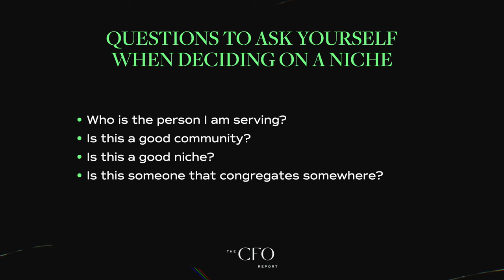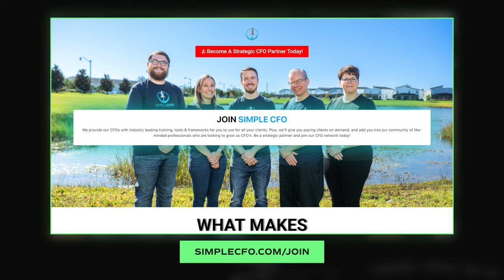CFO Stories: David Richter (Simple CFO)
I'm super excited because today I'm bringing to you the first episode in a brand new series that I'm calling CFO Stories.

This is where I'll be interviewing other multiple six and seven figure fractional CFO firm owners.

My hope for this new series is to give you some other perspectives, some other ideas, some other ways that successful fractional CFOs have built and scaled their firms.

I'm excited to kick the series off with my friend David Richter. David is the CEO of Simple CFO Solutions.

David's got an amazing story because, like me, David doesn't come from a finance or accounting background yet he's built a multiple seven figure firm.

He's built an amazing culture with an amazing team. He's got some very clear things that he does in his business better than anybody else I've ever talked to.

So if you're a fractional CFO and you want to know what are some of the best in the industry doing from a lead generation, a business development perspective, then you are absolutely going to want to check this episode out.

About David:

David Richter is an active real estate investor, while growing and building a real estate business from 5 deals a month to over 25 deals a month, he realized that as much money was coming in, it was going right out.

With the unique opportunity of being in every seat as a real estate investor, he found a calling to the company’s finance seat to help them see where their money was really going.

David has helped real estate companies completely turn around from going out of business to building cash reserves through his profit advising company Simple CFO Solutions, LLC.

He is the author of Profit First for Real Estate Investing.

His goal in life is to completely transform the Real Estate Investing industry when it comes to how real estate investors view their finances and – bring them true financial clarity and freedom.

😀 The 5 Minute Fractional CFO - Every week I share 1 actionable tip to help you start, scale,
and optimize your CFO services (and you can read it in 5 minutes or less!) -

MY FREE ONLINE COURSE:
💰 CFO Sales Masterclass - My 8 Step Sales Framework for closing CFO clients -

MY FRACTIONAL CFO PROGRAMS:
👉 The Inner Circle - Live training every month to help you scale your Fractional CFO firm
👉 The CFO Academy - My flagship course for quickly starting and scaling your CFO firm

📚 Have clients that need bookkeeping? Trust the bookkeeping firm we trust.

MY FAVORITE FIRM TECH:
✅ G-Accon - I save 40 hours a month with G-Accon.

I'm Michael King. A nuclear engineer turned Fractional CFO. I've spent the last 7+ years scaling my Fractional CFO firm, KFE Solutions. During that time, I've realized the enormous impact that fractional CFOs can have for their clients, their families, and themselves. Now, I help other fractional CFOs learn how to maximize their own impact!